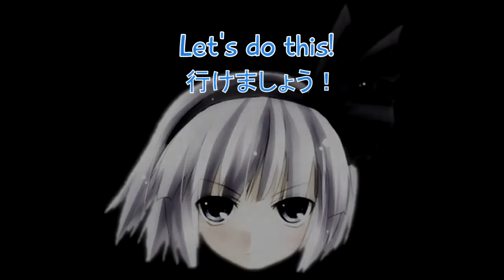Youmu - FINAL: Slashy Slashy!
There are quite a few puns and/or alternate meanings in the Japanese text. Some are more obvious than others, and one requires you to have some knowledge of Touhou fandom.

This game was fun. Sakuya is a bit ridiculous, but obviously not impossible, even if you don't just tank hits at the end. But don't take my word for it! Listen to the word that come out of your monitor/speakers! They are smarter!

Hey everyone! I've built my new computer and should be uploading a bit more frequently! Thanks for your support either way!